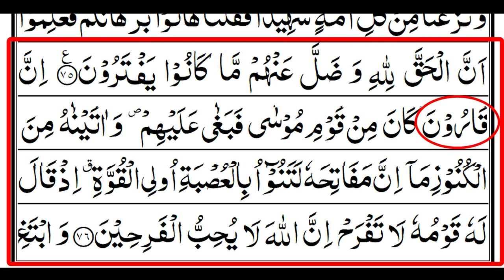Tiktok Viral Video Ka Sach | Quraan Mein Kya Iska Zikr Hai? | Shaikh Sanaullah Madani